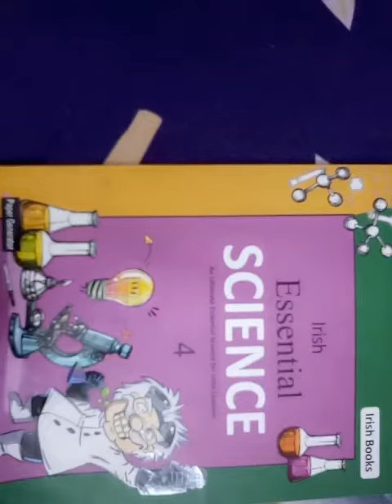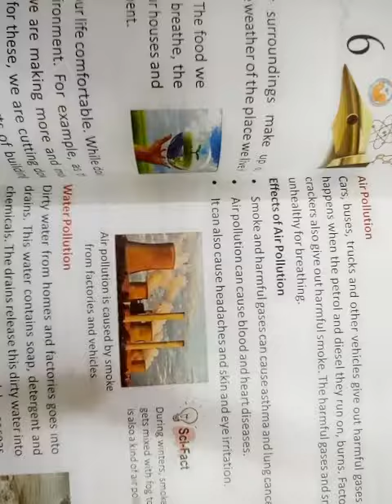Science class 4th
Chapter 6 'Keeping the Earth Clean'